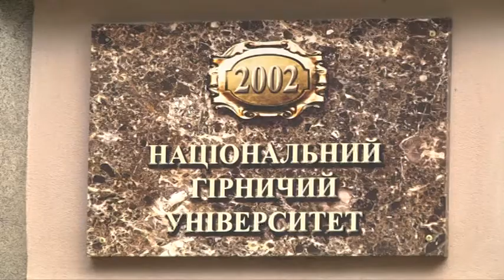Урок філософії у "Дніпровській політехніці" закінчився мовним скандалом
Урок філософії у Дніпровській політехніці закінчився мовним скандалом. За словами студентки, професор проводив лекцію російською мовою. Прохання викладати українською викладач прокоментував, цитата: "Если вас не устраивает, пишите на меня жалобу. Два языка - одна нация, один - руины, а не Украина". Обурена студентка написала скаргу. Адміністрація закладу обіцяла розібратися. За словами першого проректора, комісія розслідування провела, професор тут більше не працює.